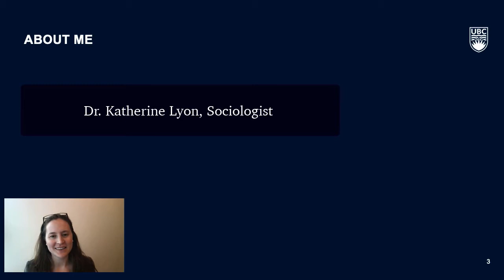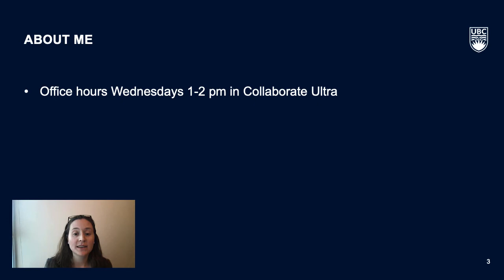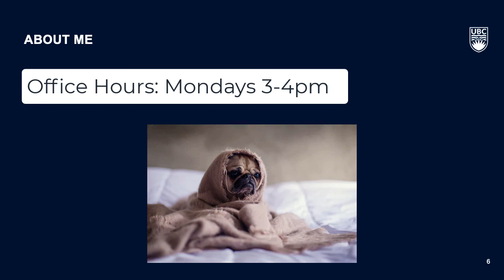SOCI 410, Sept 2020 - Course opening and office hours